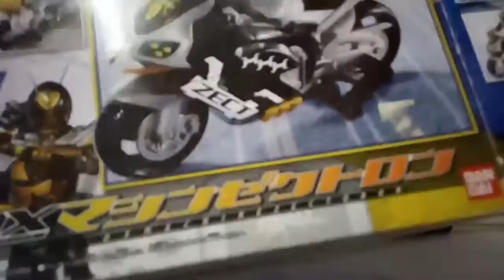人人也可以的小技巧,把假面騎士玩得更盡情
小改動,大樂趣!